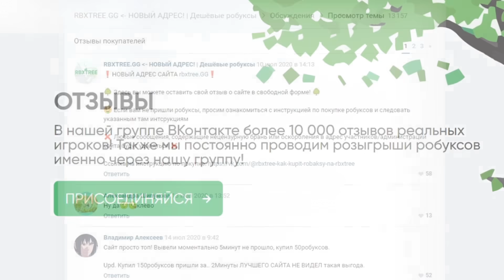ЭВОЛЮЦИЯ ПОСТРОЙКИ БАШНИ В Tower Master ROBLOX !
Привет, меня зовут Juza ! И это мой канал про игры Juza Play . В основном здесь выходят видео по Роблокс ( Roblox ) а еще многое другое !
Джуза Плей тебя не забудет !  Посмотрим на эволюцию максимального уровня канала !  :)